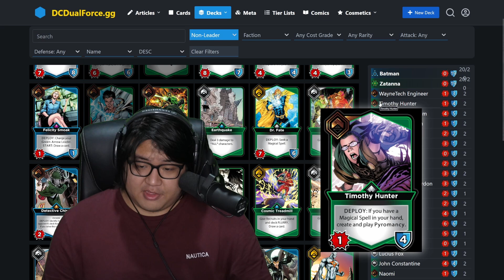My Favorite Deck in DC Dual Force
DC Dual Force closed beta Batman Zatanna Burn deck guide and gameplay showcase!

0:00 Decklist
1:42 Superman Batman Tempo
7:43 Batman Hal Jordan Green Lanterns
17:26 Zatanna Aquaman Buff

If you like, you can support me directly! Thank you so much.